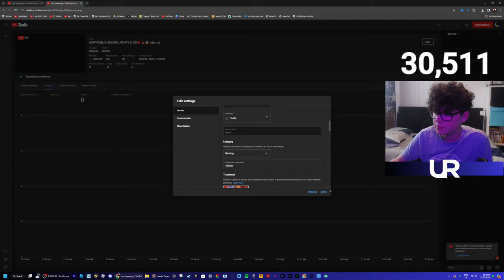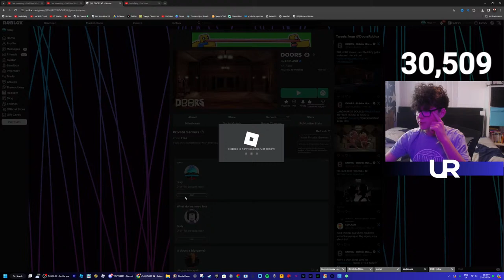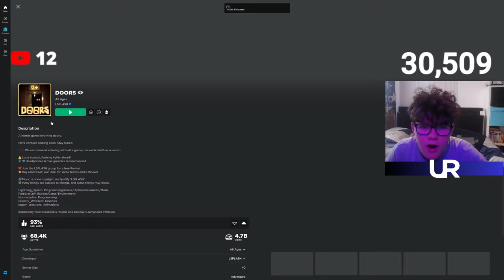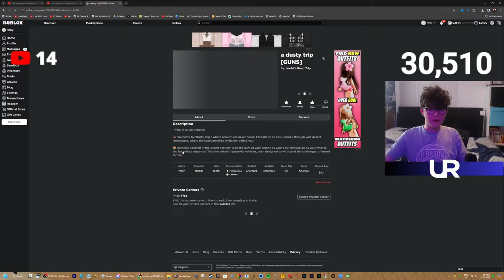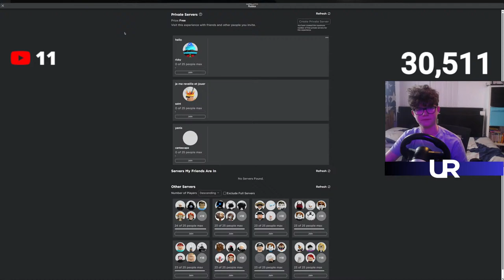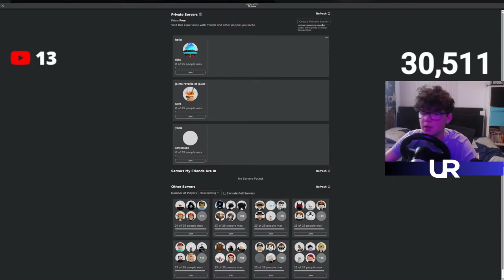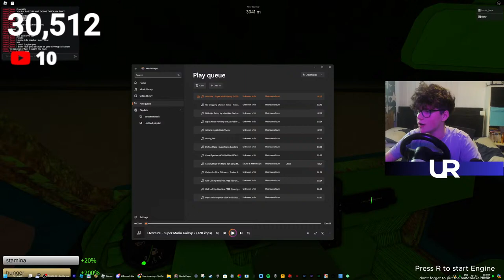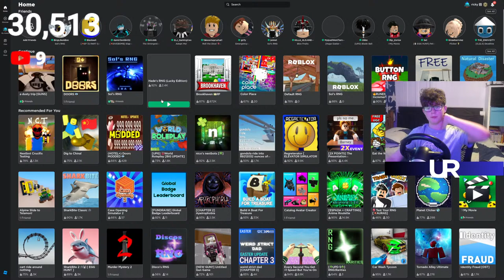NEW ROBLOX DOORS APRIL FOOLS UPDATE LIVE!🔴🚨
🔔 And click on the bell to miss nothing!